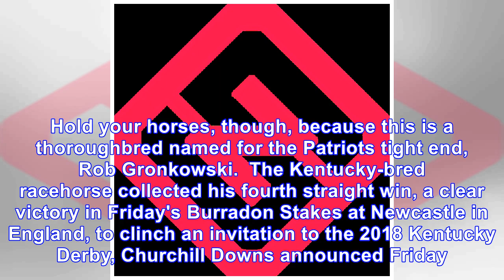Horsin' around: Gronkowski to run in 2018 Kentucky Derby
March 30, 2018 12:57pm EDT March 30, 2018 12:54pm EDT American Football, Horse Racing, English, Rob Gronkowski, NFL, New England Patriots Hold your horses, though, because this is a thoroughbred named...